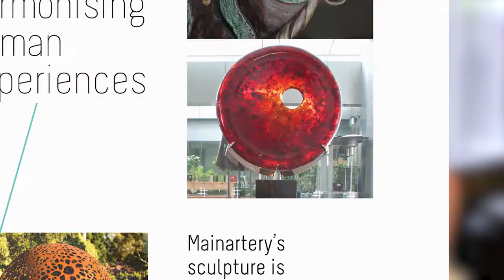The Art Pieces I had to have: [Art that Delivered the Promise]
Welcome to Mainartery's channel! Today, we have an exciting interview with Jenny.B from Vaucluse, Sydney, New South Wales, Australia. In this video, we'll delve into Jenny's experience with Mainartery's unique sculpture pieces, which have captivated the hearts of many art lovers.

Mainartery asks Jenny, "Why did you choose these particular sculpture pieces, and what was your experience of looking for sculptures?" Jenny reveals that she saw Mainartery's brochure in a hotel she stayed in and was immediately drawn to the concept of capturing the sun's light in the sculptures. With its stunning colours and captivating design, Jenny knew that these sculptures would work perfectly in her home.

Now that she has received the sculptures, Mainartery asks, "Have your expectations been matched with what you imagined from our brochure?" Jenny responds with an enthusiastic, "Absolutely exactly! The sculptures look exactly like the picture in the brochure, and I am thrilled with them." In fact, Jenny's friends are equally captivated by the sculptures, with everyone who visits her home commenting on their stunning design and beauty.

Mainartery asks, "After you bought the first sculpture piece, what was it that made you purchase a second one?" Jenny explains that while she had always wanted two sculptures, she initially purchased only one. However, after experiencing Mainartery's exceptional service and resolving any issues she faced promptly, Jenny decided to purchase the second sculpture she had always wanted. The two sculptures look beautiful together, and Jenny loves how they capture the light at different times of the day.

In conclusion, Mainartery has delivered on its promise of creating unique and stunning sculptures that leave a lasting impression on everyone who sees them. Jenny's experience is a testament to Mainartery's exceptional service and high-quality products. If you're looking for unique sculptures that capture the essence of the sun's light, Mainartery is the perfect place for you.